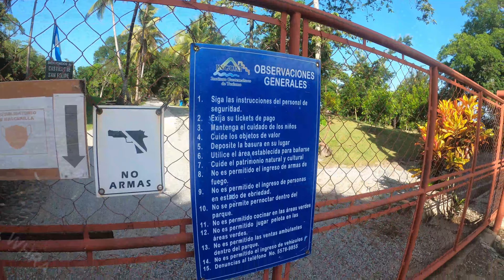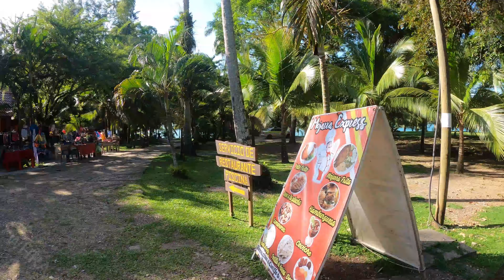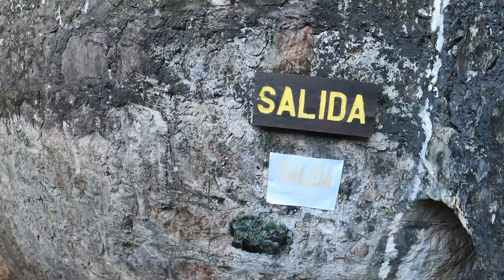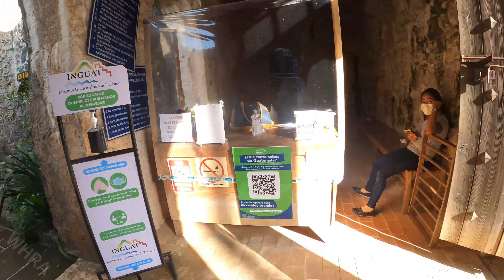Castillo de san Felipe Guatemala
CASTILLO DE SAN FELIPE

Es un castillo construido en la época entre 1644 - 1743
el castillo de San Felipe de Lara que funciono como centro de control y defensa en contra de ataques piratas.
es una fortaleza ubicada en la embocadura del río Dulce con el Lago de Izabal en el oriente de Guatemala.